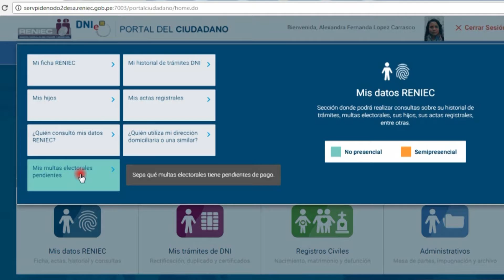SERVICIOS RENIEC: Portal del ciudadano. Mis multas electorales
A través de la opción Mis Multas Electorales en el Portal del Ciudadano, las personas pueden ver cuáles son sus multas y los montos pendientes por no haber sufragado.